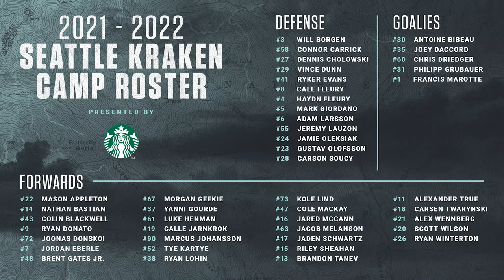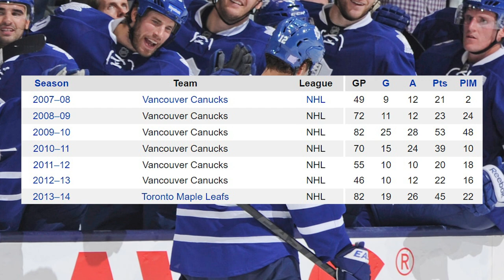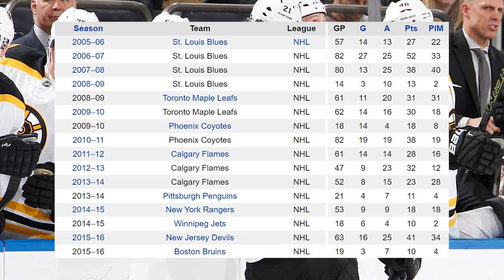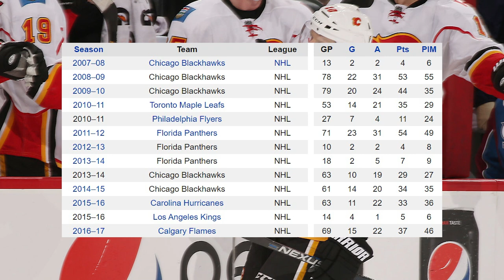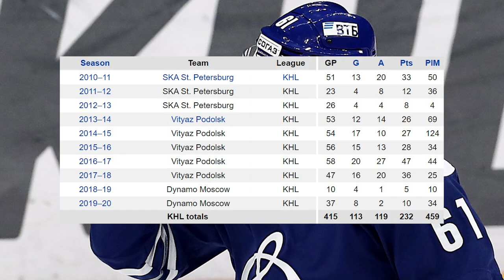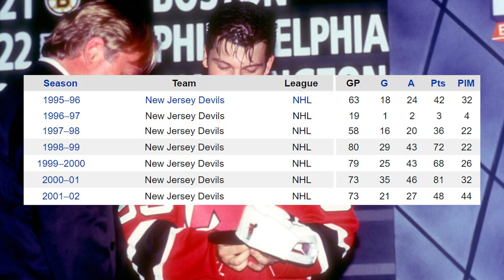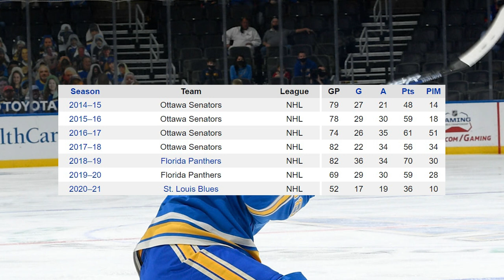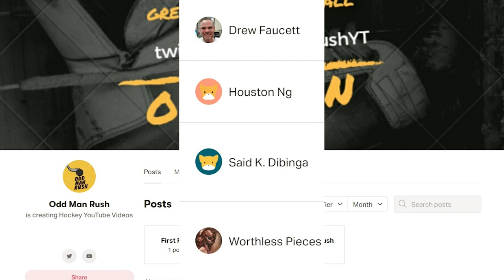The NHL's Greatest PTO Contracts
In just 19 days time, the National Hockey League shall be taking to the ice after its shortest off-season ever and dropping the puck on the 21/22 season. Before opening night, each team has to conduct their respective pre-season training camps, and while these camps will be predominantly filled with full-time NHLers and promising prospects, there will be a number of league veterans taking part on a Professional Try-out Contract.

Though the majority of players who sign a PTO don't receive a full-time contract once pre-season is over, there have been many examples over the years of players who signed a PTO, earned a contract out of training camp and surpassed all expectations over the coming months.

So in today's video, let's take a look at the best examples shall we?